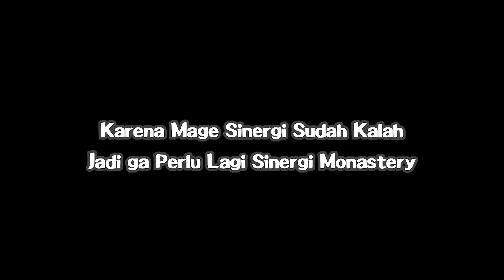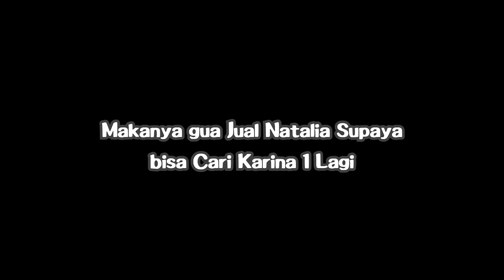KOMBO MAUT KARINA ⭐⭐⭐ + 6WM + 4 ABYSS + 3 ASSASSIN | Magic Chess Bang Bang Indonesia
Kali ini Main Magic Chess Bang Bang Gaes
Kombo Mematikan WM + ASSASSIN + ABYSS
Semoga TERHIBUR dengan Format Video Baru gua

Thanks buat yang udah dateng dan buang waktu nya buat nonton

HP :
IPHONE X
BLACKSHARK

PC SPEC :
PROCE : Intel Core i7-8700
MOBO : ASUS ROG STRIX Z370-F GAMING
RAM : Team DDR4 Night Hawk RGB 32GB PC-25600
SSD  : Samsung M.2 SATA SSD 860 EVO 250GB
HDD : Western Digital Blue 6TB
VGA : MSI NVIDIA GeForce GTX 1080 Ti GAMING X 11G
PSU: BitFenix Whisper 850W 80+ Gold Full Modular
CASHING : Cougar Gaming Case Conquer Aluminum Framing
KEYBOARD : Razer Keyboard BlackWidow X Chroma Mercury Edition
MOUSE : Razer Naga Red Edition
SPEAKER : Logitech G560 RGB Gaming Speaker
HEADSET : STEELSERIES ARCTIS 7